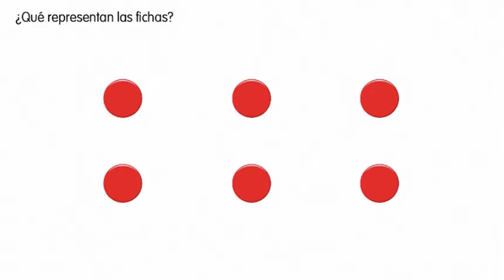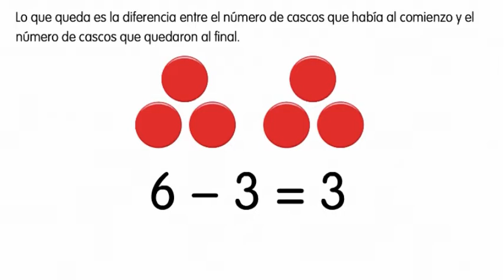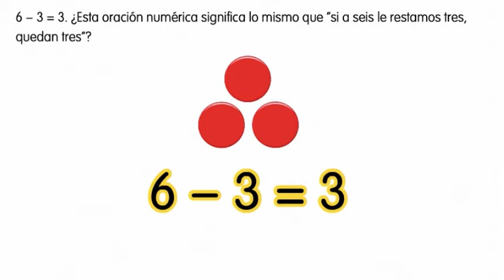Math Envision Lección en español 7-5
Representar y explicar la resta con ecuaciones